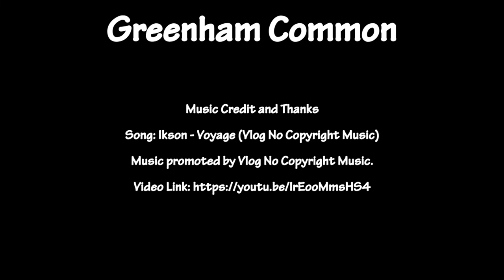Greenham Common Fire Plane by Curlee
RAF Greenham Common - Opened in 1942, it was used by both the Royal Air Force and United States Army Air Forces during the Second World War and the United States Air Force during the Cold War, also as a base for nuclear weapons. After the Cold War ended, it was closed in September 1992.